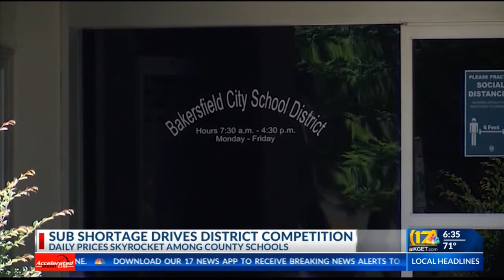School districts paying premiums for subs amid shortage